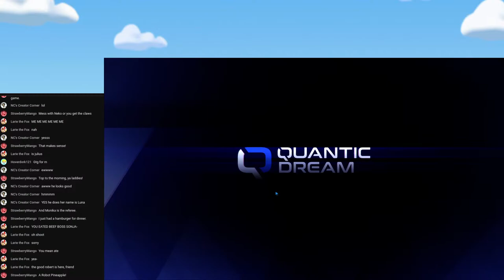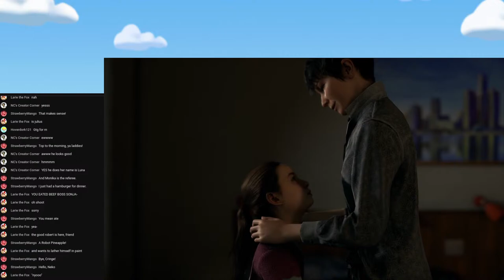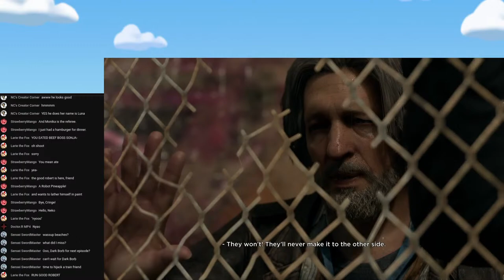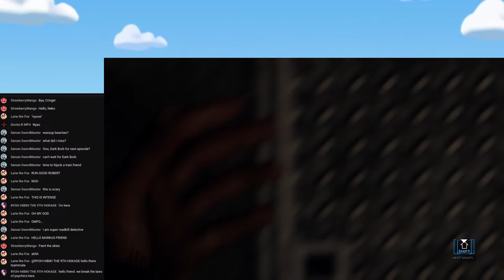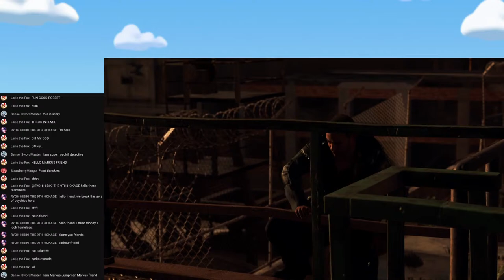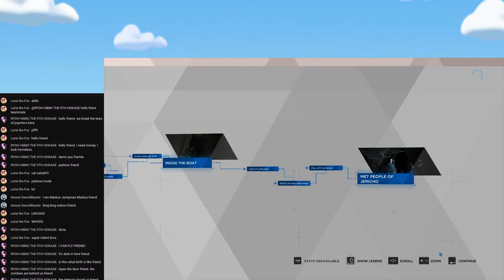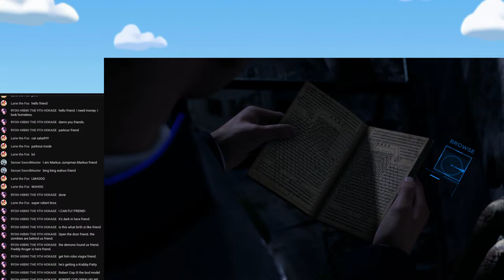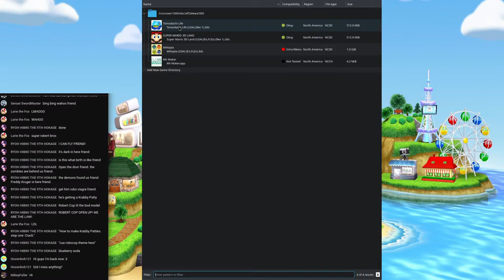Last Stream Before Finals: Terribledachi, Detriot Become Terrible, Terriblecraft, Maybe Miiterrible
Still just as terrible, just live